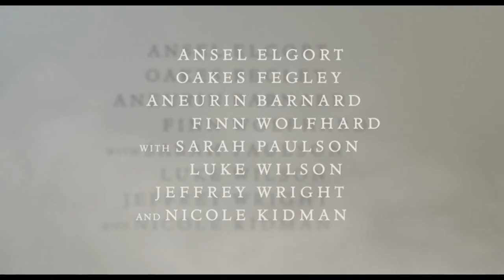Stehlík (The Goldfinch) • CZ trailer • Vertical Ent.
Theodoru Deckerovi bylo 13 let, když byla jeho matka zabita při bombovém útoku v newyorském Metropolitním muzeu umění. Tato tragédie změnila celý jeho život a vrhla jej na dlouhou a strhující odyseu provázenou nejen zármutkem a pocitem viny, proměnou a vykoupením, ale i láskou, přátelstvím a světem zločinu. Přes všechnu nepopsatelnou hrůzu si z onoho osudového dne v mysli uchoval jeden výjev skýtající naději… obraz drobného ptáčka přivázaného řetízkem k bidýlku. Stehlíka. • Česká premiéra: 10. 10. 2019, Vertical Ent.

Knižní předloha:

O životním příběhu Theodora Deckera lze s trochou nadsázky říci, že je především příběhem osudových ztrát a nálezů – teroristický útok v newyorském Metropolitním muzeu umění jej v raném mládí připraví o milovanou matku, ale zároveň ho nečekanou shodou okolností učiní vlastníkem slavného díla holandského mistra Fabritia, obrazu nevyčíslitelné hodnoty zvaného Stehlík.

Důsledky obou těchto událostí, společně s vlivem několika velmi rozdílných přátel – od Andyho, intelektuálního syna zámožné newyorské rodiny, přes dobromyslného postaršího starožitníka Hobieho až po živelného ukrajinského imigranta Borise –, odkloní Theův život směrem, o jakém se mu do té doby ani nesnilo, a neoddělitelně jej svážou nejen se světem umění, ale i se světem zločinu.

Poslední román Donny Tarttové patří k nejzářivějším klenotům současné americké prózy: rozpoutal nefalšované čtenářské i kritické nadšení, získal Pulitzerovu cenu za rok 2014, literární kritici po celém světě se předhánějí v jeho chvále, nadšeně jej oceňuje Stephen King či Michelle Obamová… zkrátka a dobře: pokud hledáte velký americký román, který se navíc ještě skvěle čte, je pro vás Stehlík Donny Tarttové to pravé.